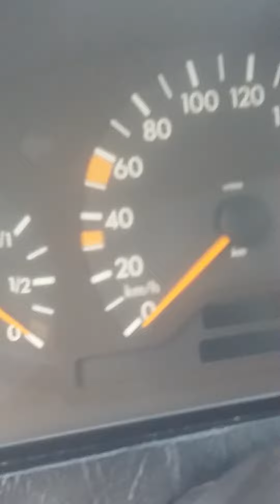August 10, 2020